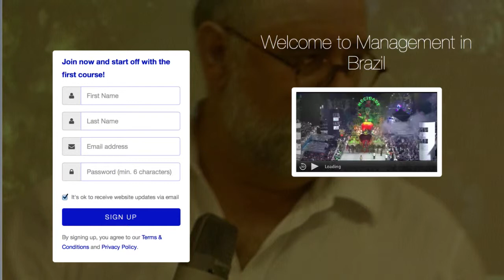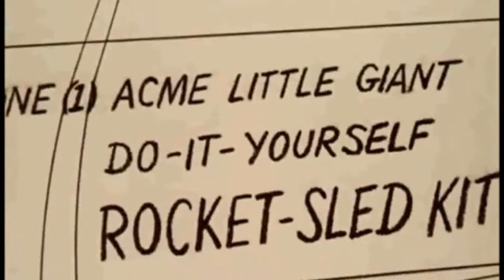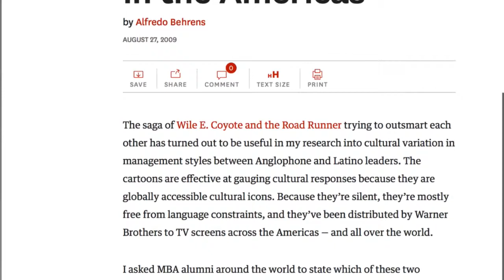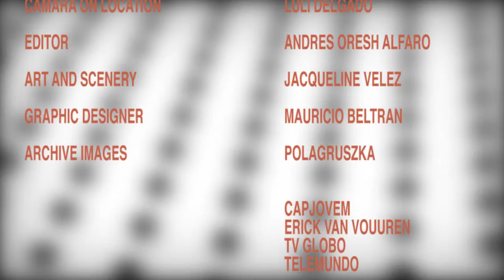Dutcham presents Management the Brazilian Way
Hans Mulder, managing director of the Dutch Chamber of Commerce in Brazil, presents Alfredo Behrens´ online course on how to manage the Brazilian way.